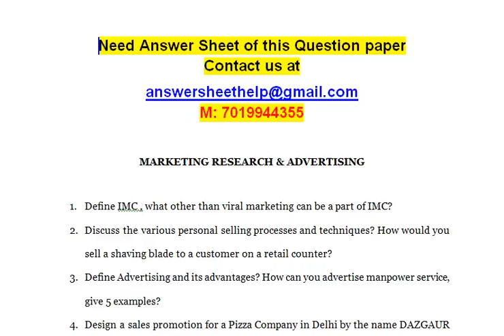MARKETING RESEARCH & ADVERTISING - Discuss the various personal selling price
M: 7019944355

MARKETING RESEARCH & ADVERTISING

1. Define IMC , what other than viral marketing can be a part of IMC?
2. Discuss the various personal selling processes and techniques? How would you sell a shaving blade to a customer on a retail counter?
3. Define Advertising and its advantages? How can you advertise manpower service, give 5 examples?
4. Design a sales promotion for a Pizza Company in Delhi by the name DAZGAUR PIZZA Target Market is teenagers and working class ?

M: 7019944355